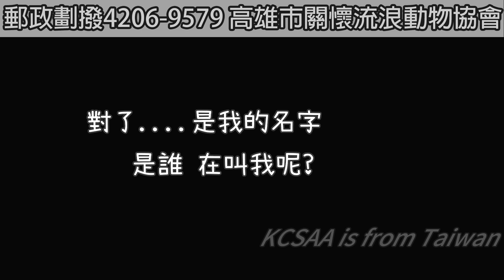眼睛全盲的紅目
KCSAA捐款方式如下：
網路ATM轉帳捐款：
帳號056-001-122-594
到非台灣銀行櫃檯匯款(俗稱電匯)：
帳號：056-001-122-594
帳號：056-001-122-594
分行名稱：BANK OF TAIWAN SAN MING BRANCH
SWIFT ADDRESS：BKTWTWTP056
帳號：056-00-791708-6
戶名：KAOHSIUNG CONCERN STRAY ANIMAL ASSOCIATION
捐款後請到協會官網填寫捐款通知系統：
ID： @kcsaa

喵! 大家好!
我是紅目!
對!就是之前眼睛受傷的小貓咪!
大家是不是很久沒看到我認不出來了
還是說我胖到大家都認不出來了.

前些日子 因為我的眼睛受了傷
看不見了
糖果屋救援隊便把我送去醫院進行治療
但眼睛的傷已經沒辦法繼續治療 只好把眼睛摘除

雖然我的眼睛看不到
但我的鼻子很敏銳唷!
我一聞就能知道食物藏在哪
我的聽覺很敏銳 我一聽就知道是開罐頭的聲音

這也是我胖的原因.
吃太多了 哈哈哈.

總之! 我出院了!
現在住在糖果屋
大家可以來助養我了唷!!
一個月500元! 就可以了唷!